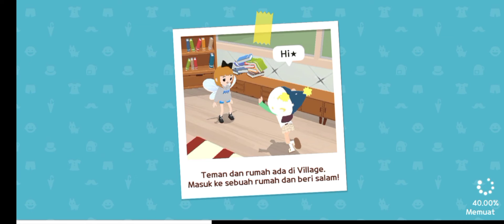Review Dekorasi Rumah Play Together | Rumah Penyuka Simpel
Hai kita review dekorasi rumah lagi ya.